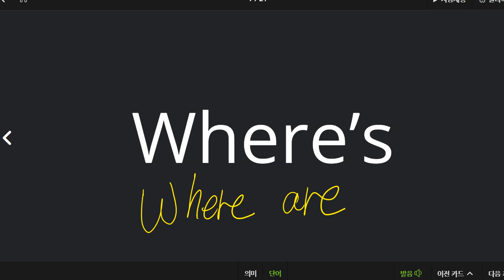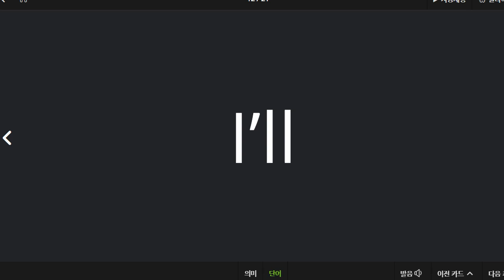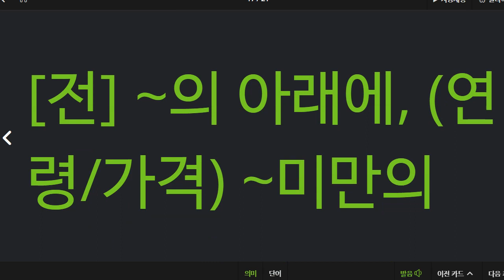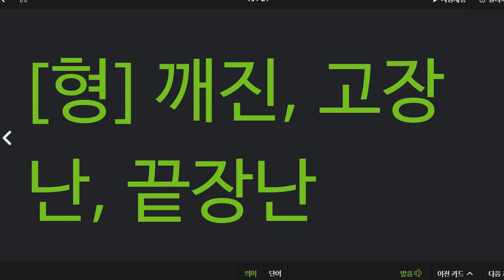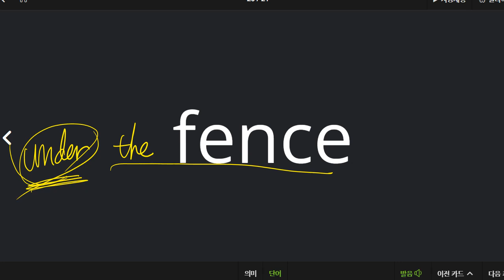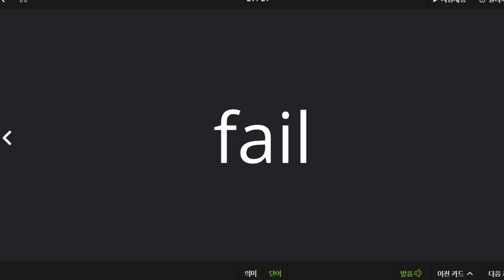문자민 2022 04 27 단어 성취도 75